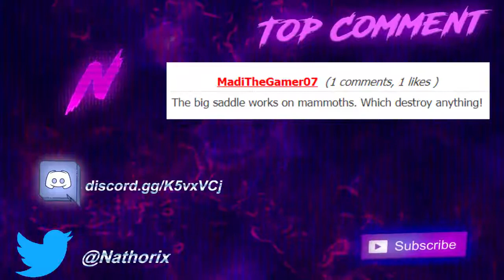Roblox - Booga Booga - Automatic Fishing Glitch-Q1RJP__WT3U.mp4